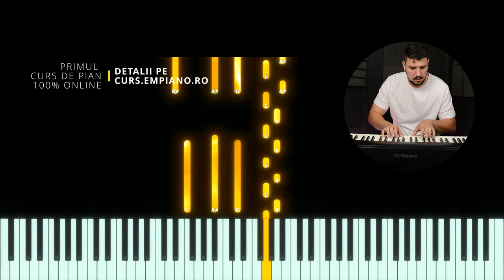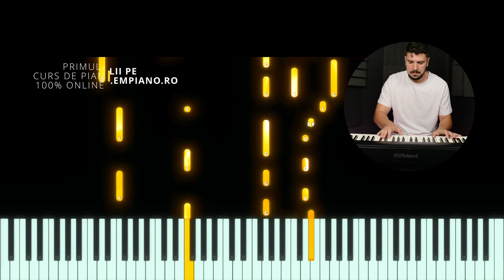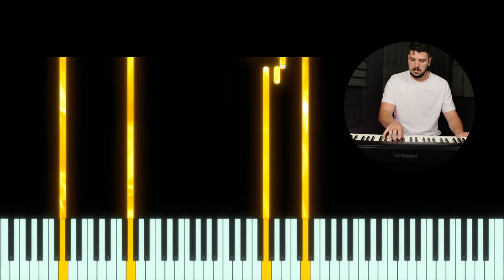Improvizatie Pian 06 - Serie Nouă - Tutorial - #516